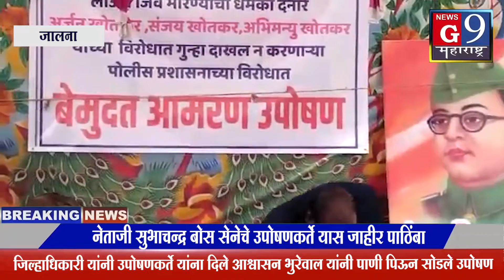नेताजी सुभाचन्द्र बोस सेनेचे उपोषणकर्ते यास जाहीर पाठिंबा